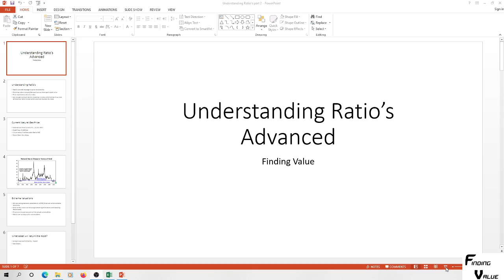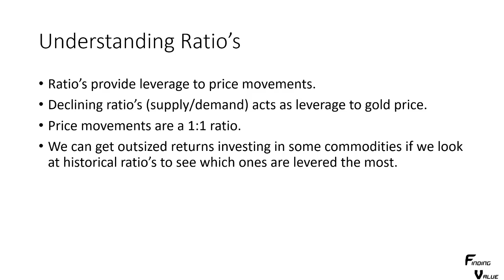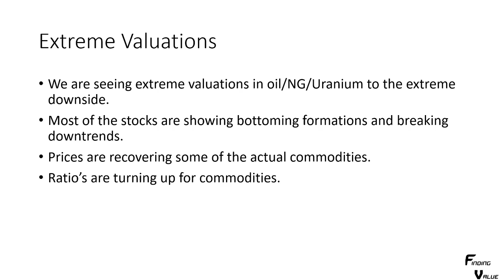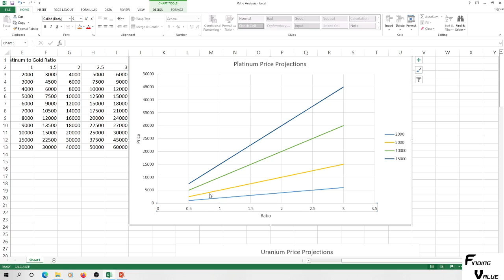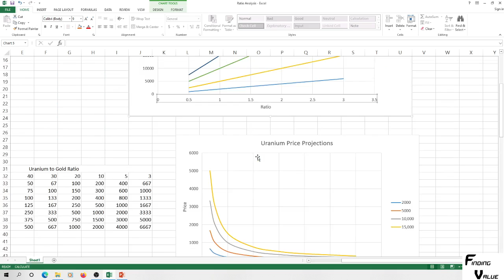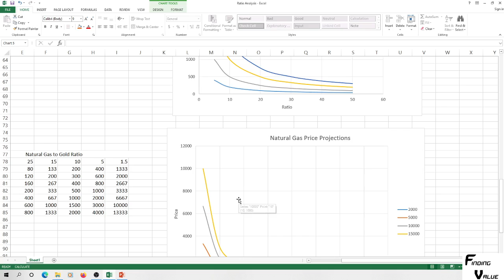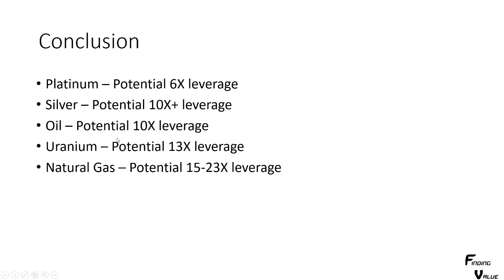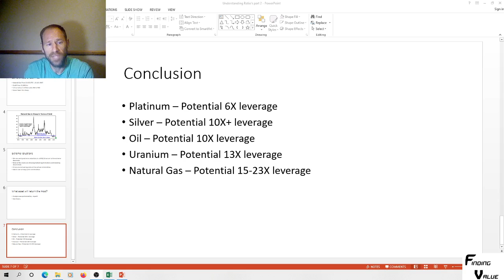Understanding Ratio's and which Commodities have he Greatest amount of Leverage, Vaccine Trade.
Which commodities have the greatest amount of leverage and what would the pricing be when gold goes higher?